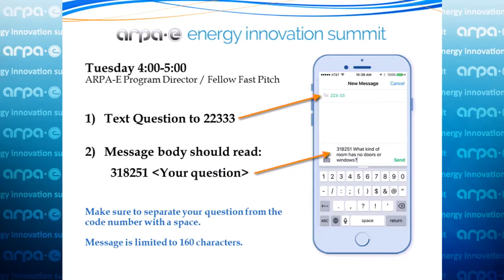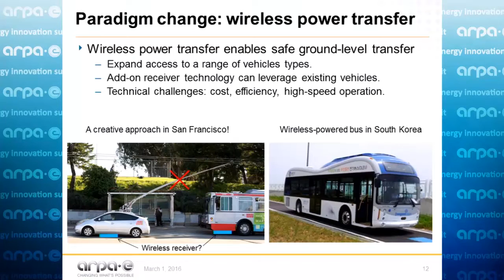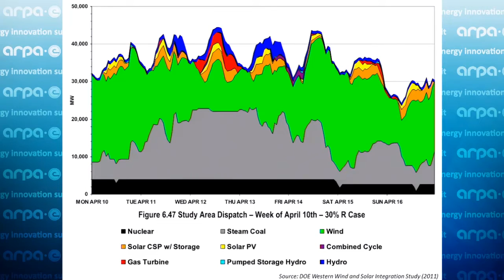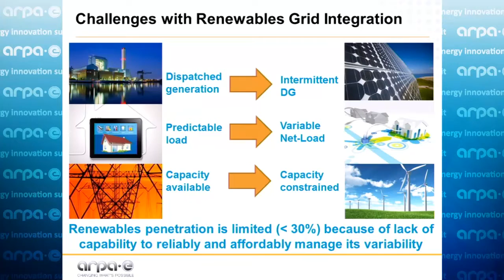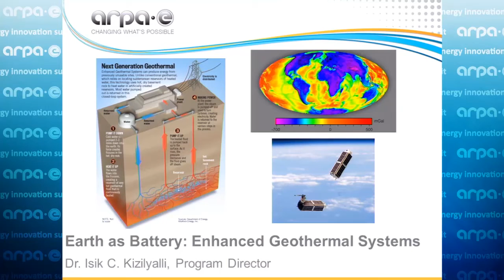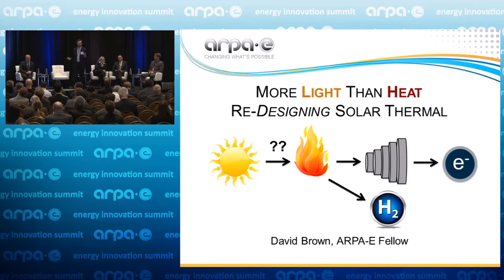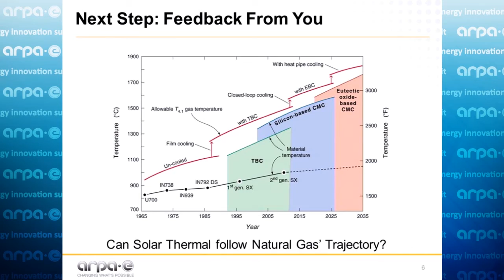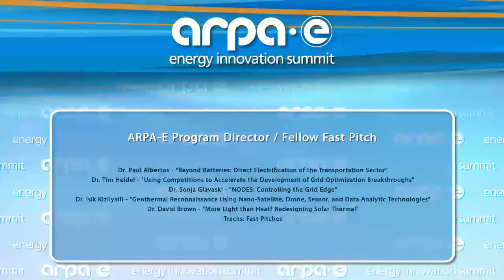ARPA-E Program Director/Fellow Fast Pitch 3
Dr. Paul Albertus - "Beyond Batteries: Direct Electrification of the Transportation Sector"
Dr. Tim Heidel - "Using Competitions to Accelerate the Development of Grid Optimization Breakthroughs"
Dr. Sonja Glavaski - "NODES: Controlling the Grid Edge"
Dr. Isik Kizilyalli - "Geothermal Reconnaissance Using Nano-Satellite, Drone, Sensor, and Data Analytic Technologies"
Dr. David Brown - "More Light than Heat? Redesigning Solar Thermal"